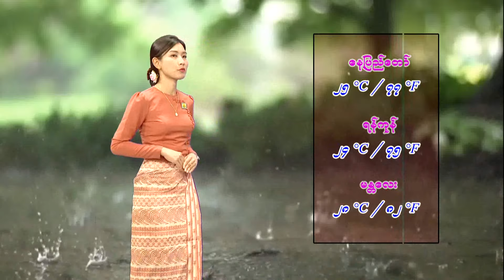၄-၉-၂၀၂၄ ရက်နေ့ နံနက် ၇ နာရီအချိန် မိုးလေဝသ သတင်း